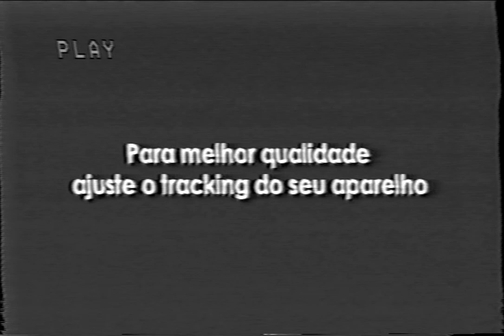Matheus Felipe - On The Wall (Official VHS Music Video)